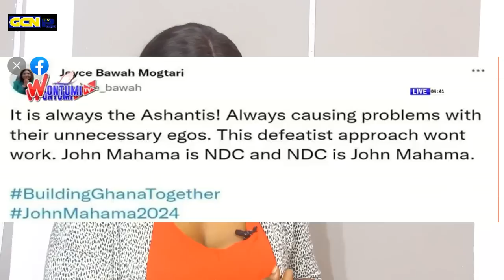Bawah Mogtari In Trouble:U Think U & Mahama Can Always Talk Rubbish To We The Ashantes We Shall see